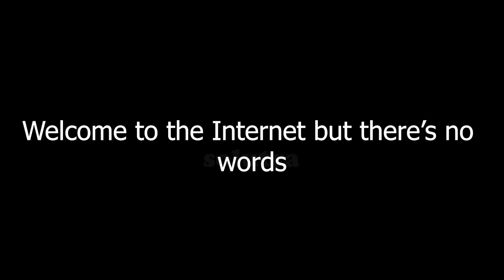Welcome to the Internet by Bo Burnham but there's no words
Just a funny idea that I came up with like a year ago when I first heard the song.